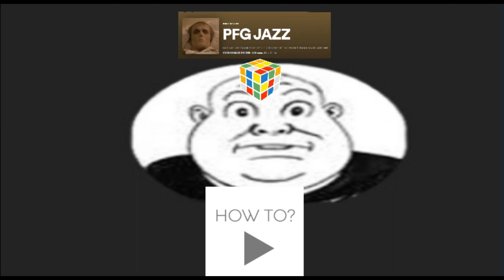PFG JAZZ TUTORIAL 2